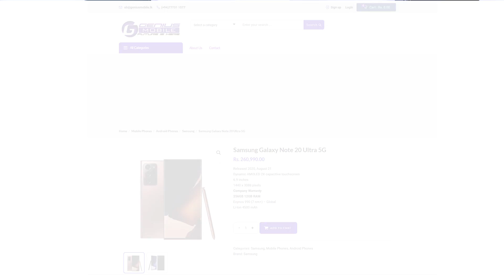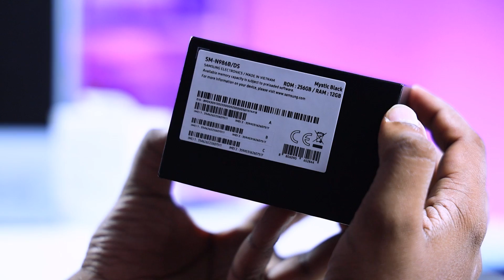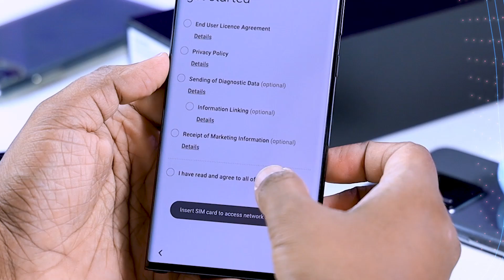Samsung Galaxy Note 20 Ultra Unboxing in Sri Lanka